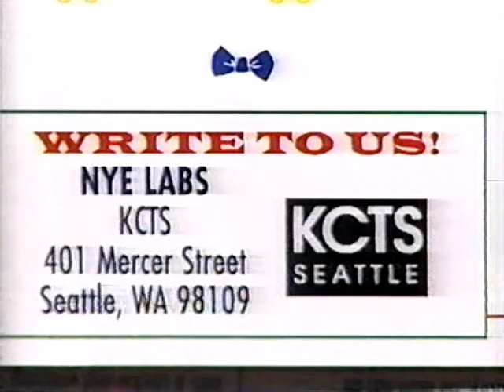TVOKids Crawlspace - Spaceship Contest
TVOKids Crawlspace hosts Patty Sullivan and Kevin Brauch chat about the soundtrack of science from the Bill Nye the Science Guy episode that just aired, and show entries from a spaceship contest.